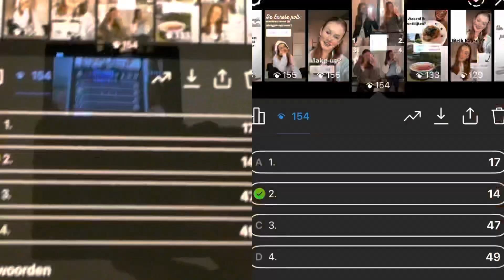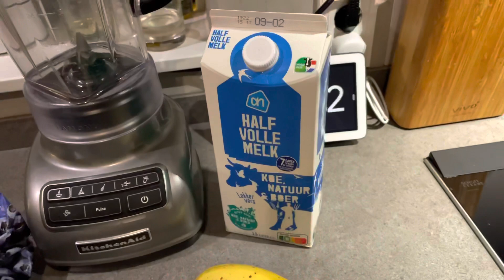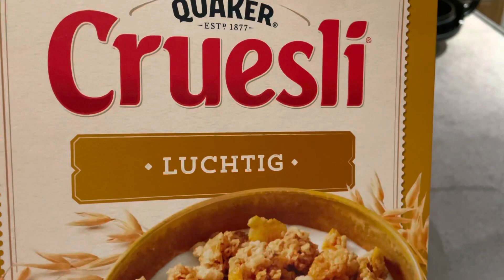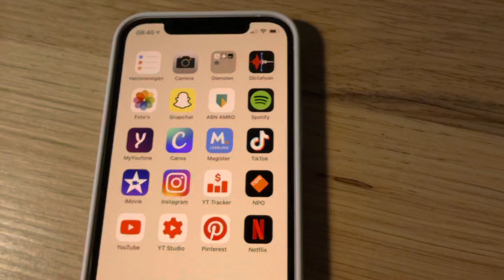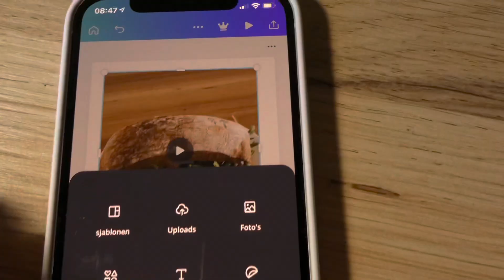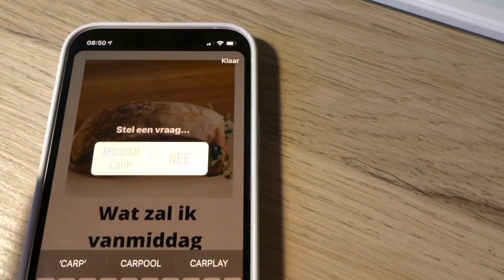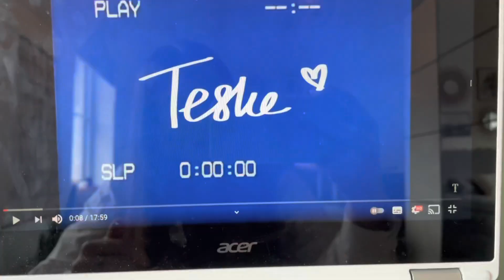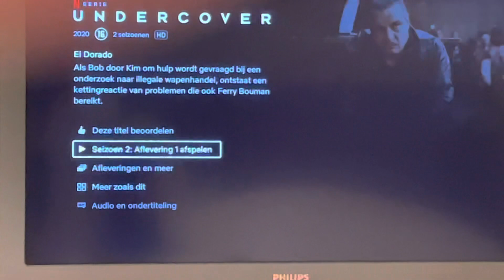JULLIE BEPALEN MIJN SCHOOLDAG VIA INSTAGRAM POLLS: Lockdown Variant | Anne.mijn | Vlog #21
Hee, in deze video laat ik jullie mijn dag bepalen via instagram polls. Dit was al een trend 3 jaar geleden maar mij leek het wel leuk om nog een keer te doen, dit keer alleen een schooldag in lockdown. Ik heb jullie laten stemmen op verschillende polls; Hoelaat ik moet opstaan, wat ik aantrek, wat ik eet en of ik mag afspreken met mijn vriendin Lobke.
Wil jij een volgende keer ook mijn dag bepalen, volg dan dit instagram account:

Hoi, ik ben Annemijn en ik ben 15 jaar.
Als eerste hoop ik dat je mijn video's leuk vind!
En dat het goed met je gaat, want dat is het belangrijkste!
Ook ben ik heel erg benieuwd hoeveel mensen dit eigenlijk lezen, dus als je dit leest, laat een hartje achter in de comments!

Dan nu wat meer over mezelf. Ik ben dit youtubekanaal begonnen toen in naar de middelbare ging. Inmiddels zit in in 4 VWO dus dat is al eventjes geleden. Ik vond het toen namelijk al heel leuk om video's te maken. Eigenlijk zelfs al op de basisschool, maar toen had ik een ander youtubekanaal waar ik alleen maar video's maakte over bakken. Ik houd nog steeds heel erg van bakken en doe dit dan ook vaak in mijn vrije tijd. Verder zit ik ook op hockey, en houd ik van afspreken met vriendinnen of shoppen in de stad. En natuurlijk ben ik ook verslaafd aan Netflix en Youtube!

Nu even wat voor jullie! Dit helpt mij namelijk met het verspreiden van mijn kanaal, zodat ik nog groter kan groeien. Want ja ik ben niet zo lang (1,65 ongeveer). Dus heb jij een leuk video idee laat het zeker achter!